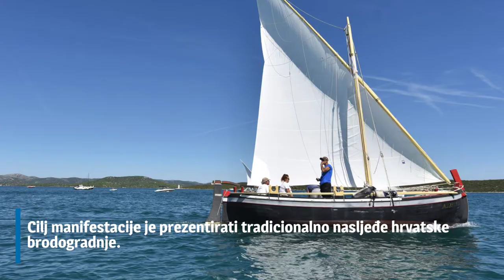U Betini održana 17. regata "Za dušu i tilo" | PIXSELL PLUS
17. Regata za dušu i tilo. Sudionici ove atraktivne regate bili su isključivo drveni brodovi, gajete, leuti, kaići s latinskim jedrom. Glavna svrha ove manifestacije je prezentirati bogato tradicionalno nasljeđe hrvatske drvene brodogradnje.